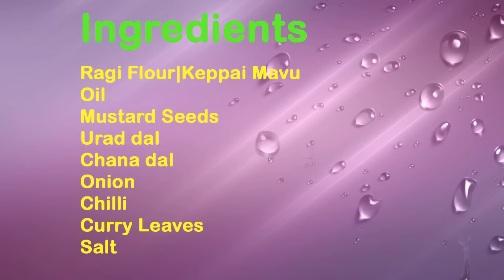ராகி உப்புமா |Raagi Upma|Healthy Diet Breakfast| Tamil | - Sattur Parambariya Samayal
ராகி உப்புமா |Raagi Upma|Healthy Diet Breakfast
Welcome to Sattur Parambariya Samayal